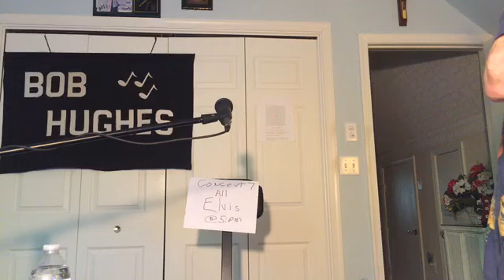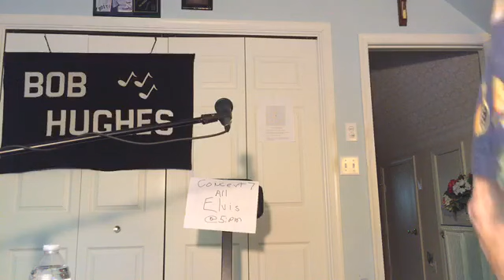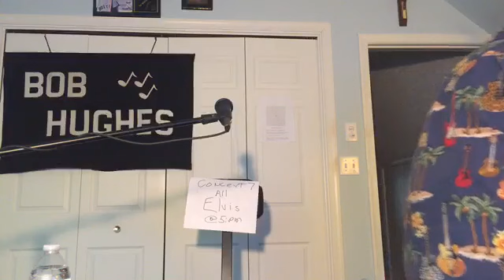Bob Hughes Concert 7 All Elvis 5 15 20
My 7th concert during the Pandemic. This one was a tribute to Elvis.